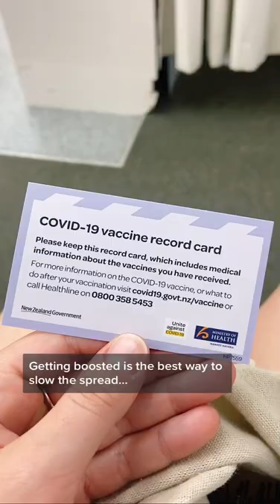Getting my booster!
AMAZON WISHLIST  →
💰DISCOUNTS & FREEBIES 💰

GALAXY PROJECTOR →
As seen in my videos

MAPIFUL →
Custom Maps and Posters

HONEY →
Chrome Extension that Finds Discounts For You!

SPACESHIP RENTALS →
Campervan rentals in Aus & NZ

MISSGUIDED →
CHELSEA BADGER for $20 OFF your first order

UBER →
CHELSB8 for $10 OFF your First Ride!